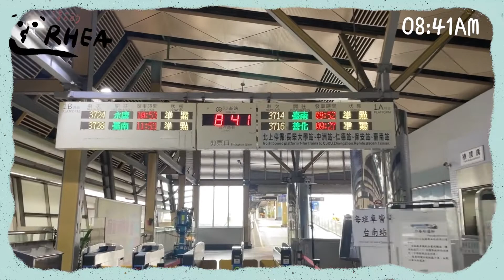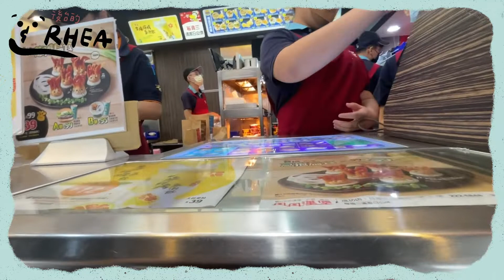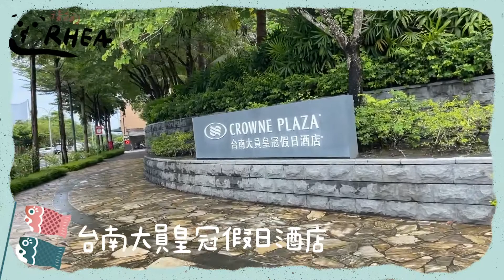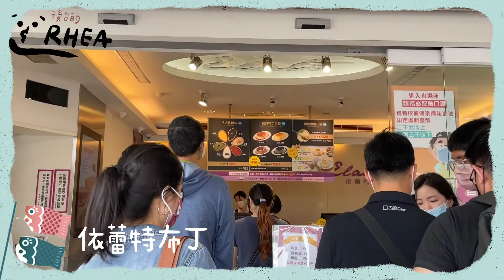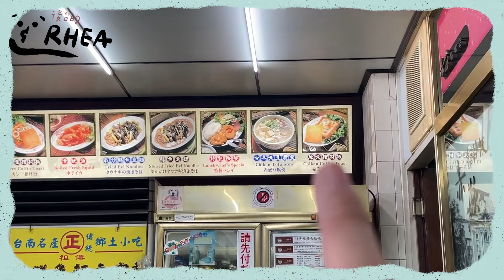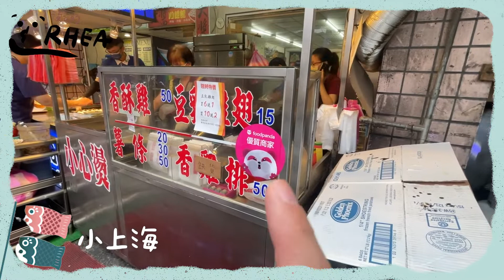【VLOG】#43 一日北南跑，狼狽的台南之旅，台南玩什麼？｜Rhea的後台日常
提醒～騎機車片段是把相機卡在我的後背包肩帶上呦！是很乖的安全駕駛！

觀光客路線!
02:20丹丹漢堡
03:39台南大員皇冠假日酒店
04:11依雷特布丁
04:27台南市立美術館(二館)
04:54沙卡里巴
05:06赤崁棺材板
05:22東洲黑糖奶舖
05:37小上海(什麼都可以不吃，一定要吃成大小上海)
06:50回家

原本該日常宗旨！是拒絕過多的剪輯，絕不超過五分鐘，發現近期有越來越搞威的趨勢，所以決定從第41集改成絕不超過10分鐘！話太多了啦！